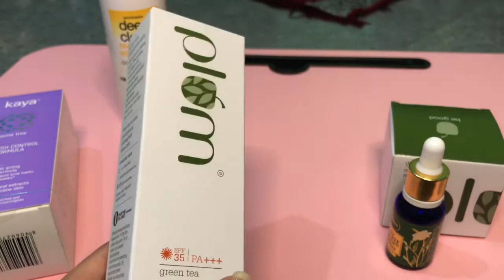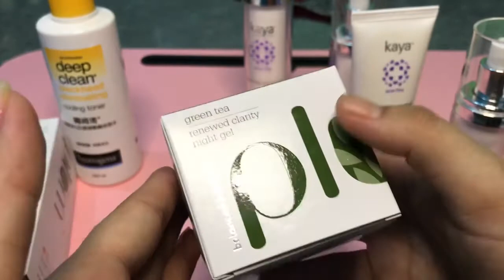Summer/monsoon skin care products | kaya acne free range | for oily skin | Beautiful Life | Shilpa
In this monsoon season I’m using kaya acne free range to protect my oily and acne prone skin with Plum green tea (night cream + sunscreen), neutrogena cooling toner and tea tree essential oil.

Last monsoon my skin breakouts badly with lots of hormonal acne and whiteheads. After taking assistance by my dermatologist i gained a clearer skin.

In this year I have a great challenge for my skin to not to breakout this monsoon like previous year. So I was ready to protect it by using appropriate and suitable non comedogenic formula. In the very beginning of this summer I’m using plum green tea range and now In the beginning of monsoon I’m using kaya acne free range with other products.

I’m using
Kaya purifying cleanser

Kaya purifying toner

Kaya comedone control serum

Kaya blemish control formula face cream

Kaya purifying nourisher face cream

Neutrogena deep clean blackhead eliminating cooling toner

Plum green tea renewed clarity night gel

Plum green tea day light sunscreen gel spf 35 PA+++

St. Botanica pure tea tree therapeutic grade essential